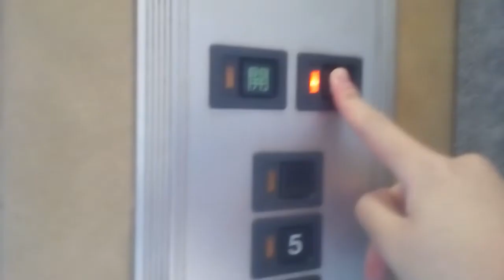日立エレベーター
高知市付近某ビルにあります。まだ未更新のままで運転しています。機種はビルエースクオリティー80です。
メーカー:日立
設置年:1980年代前半
定員:6名
積載:450kg
キャンセル機能:なし
アナウンス:なし
戸閉ブザー:なし
到着ベル音:なし
ボタン確認音:なし
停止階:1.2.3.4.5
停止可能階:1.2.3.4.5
管理会社:四国昇降機サービス
撮影:NEC LAVIETabE PC-TE508BA (2021年10月3日撮影)